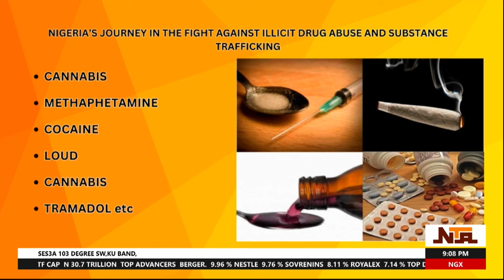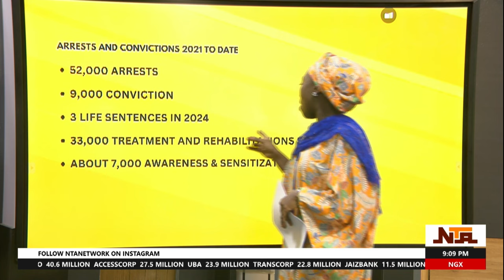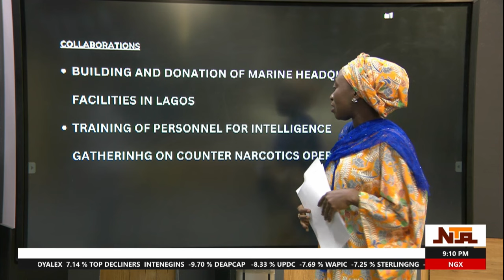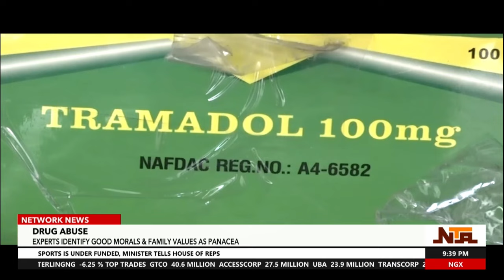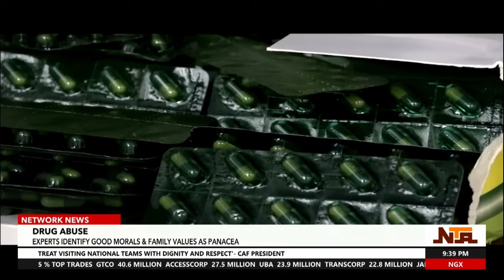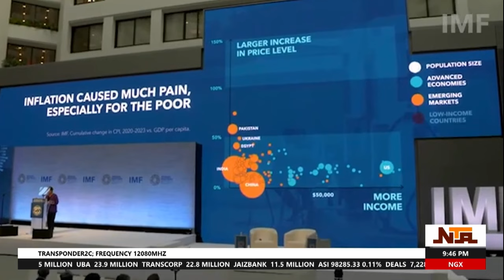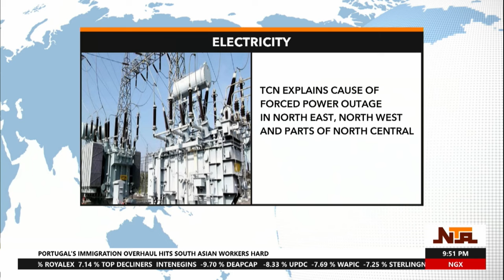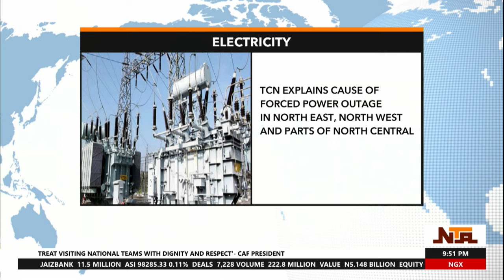Network News | 22 October 2024 | NTA